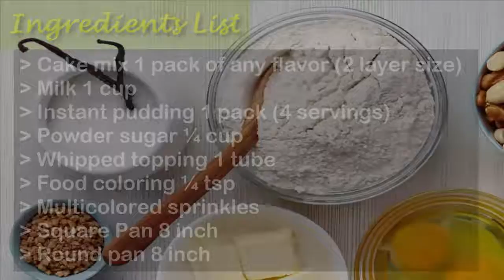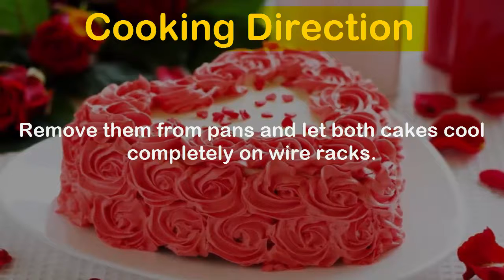Heart Shaped Easy Cake Recipe | How to Make Heart Shaped Easy Cake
This is a simple way to make a cute desert for Valentine’s day. You can bake an awesome heart shaped cake at home instead of finding a restaurant to go out. All you need following ingredients with any special shaped pan for this.

Ingredients:
Cake mix 1 pack of any flavor (2 layer size)
Instant pudding 1 pack (4 servings)
Powder sugar ¼ cup
Whipped topping 1 tube
Food coloring ¼ tsp
Multicolored sprinkles
Square Pan 8 inch
Round pan 8 inch

Prepare the cake mix and divide batter in both square and round pan evenly. Make sure you grease the pans.

Bake the cake for 25 minutes or until inserted knife come out clean and then let it cool for about 10 minutes.

Remove them from pans and let both cakes cool completely on wire racks.

Now, pour milk into a medium sized bowl and then add pudding mix and sugar.

Beat with wire whisk for about 2 minutes and then gently stir in food coloring and whipped topping.

Cut the round cake in half and assemble all cakes on a serving tray as shown in the image.

Told pieces together, use a small amount of pudding mixture.

Frost the cake with mixture.

Decorate it with sprinkles.